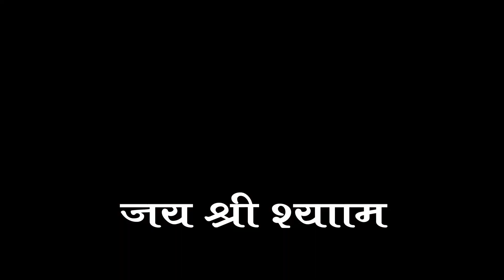खाटू श्याम भजन संध्या Bhajan#Sandhya#2020#Nahargarh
विशाल एवं भव्य खाटू भजन संध्या एवम बाबा श्याम के किर्तन का आयोजन नाहरगढ़ में..
स्थान - महावीर गार्डन,  हाटपुरा मोहल्ला नाहरगढ़ 🙏🏼🙏🏼